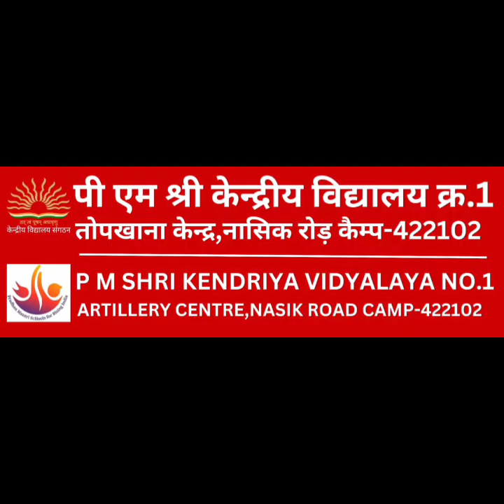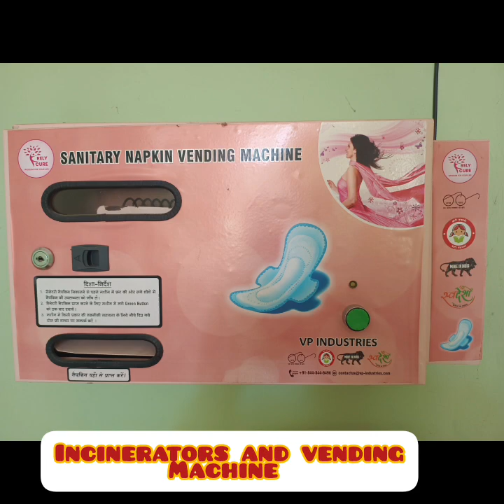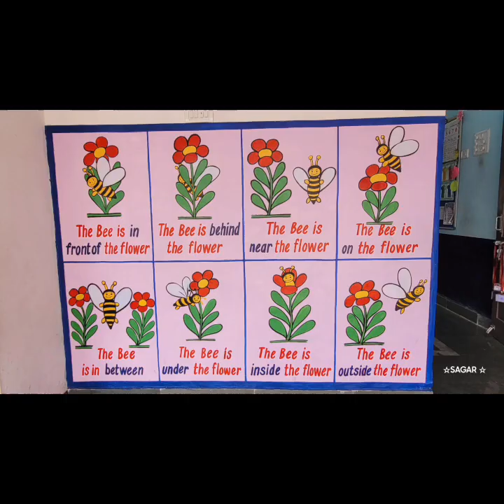PM Shri Kendriya Vidyalaya No. 01 Nasik Road Camp